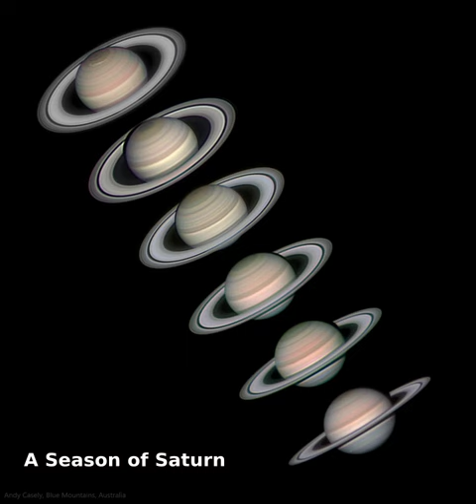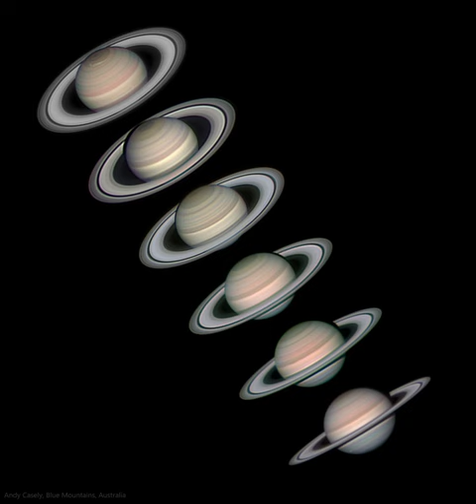A Season of Saturn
Ringed planet Saturn will be at its 2023 opposition, opposite the Sun in Earth's skies, on August 27. While that puts the sixth planet from the Sun at its brightest and well-placed for viewing, its beautiful ring system isn't visible to the unaided eye. Still, this sequence of telescopic images taken a year apart over the last six years follows both Saturn and rings as seen from inner planet Earth. The gas giant's ring plane tilts from most open in 2018 to approaching edge-on in 2023 (top to bottom). That's summer to nearly the autumn equinox for Saturn's northern hemisphere. In the sharp planetary portraits, Saturn's northern hexagon and a large storm system are clearly visible in 2018. In 2023, ice moon Tethys is transiting, casting its shadow across southern hemisphere cloud bands, while Saturn's cold blue south pole is emerging from almost a decade of winter darkness.

Image Credit & Copyright: Andy Casely